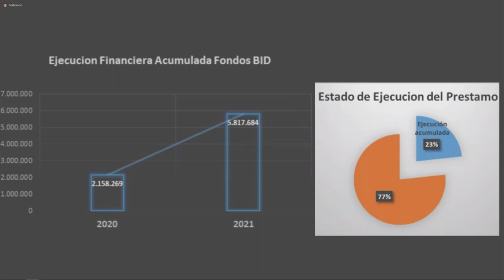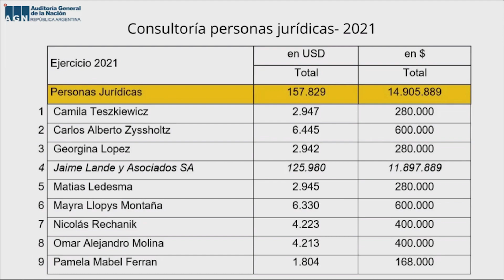15° Sesión del Colegio de Auditores - 27/09/2023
01:41 Punto 1º.- ACTAS
01:42 Acta Nº 14/2023 correspondiente a la Sesión Ordinaria del 13/09/2023.
01:54 Punto 2º.- CONTROL EXTERNO FINANCIERO GUBERNAMENTAL
01:57 2.1 Informe del Auditor Independiente sobre los Estados Contables de la AUTORIDAD DE CUENCA MATANZA RIACHUELO - ACUMAR y Examen Especial Carta de Relevamiento sobre Aspectos de Control Interno al 31/12/2021, elaborados por la Gerencia de Control de la Cuenta de Inversión.
02:29 Dr. Forlón
04:16 2.2 Informe del Auditor Independiente sobre los Estados Contables del FIDEICOMISO PARA LA REFINANCIACIÓN HIPOTECARIA, Fiduciario: BANCO DE LA NACIÓN ARGENTINA y Memorando sobre el Sistema de Control Interno Contable al 31/12/2020, elaborados por la Gerencia de Control del Sector Financiero y Recursos.
04:47 Lic. De la Rosa
05:34 2.3 Informe de Auditoría respecto de los Estados Financieros correspondientes al “Programa Federal de Seguridad” del Ministerio de Seguridad de la Nación (CP Nº 4113/OC-AR BID), por el ejercicio Nº 3 comprendido entre el 01/01/2021 y el 31/12/2021, elaborado por la Gerencia de Control de la Deuda Pública.
06:06 Dr. Fernández
09:27 2.4 Examen especial sobre el Análisis de la Ejecución de los Créditos Presupuestarios correspondientes al primer trimestre de 2023 en el ámbito de la SECRETARÍA DE HACIENDA del MINISTERIO DE ECONOMÍA, elaborado por la Gerencia de Control de la Cuenta de Inversión.
09:56 Dr. Forlón
14:53 Dr. Fernández
15:12  Punto 3º.- CONTROL EXTERNO DE CUMPLIMIENTO Y DE LA GESTIÓN GUBERNAMENTAL
15:17 3.1 Informe de Auditoría referido a “Gestión de Tecnologías de la Información (TI) Sistemas de Información - Gestión de TI y Seguridad de la Información”, realizado en el ámbito del ARCHIVO GENERAL DE LA NACIÓN dependiente del MINISTERIO DEL INTERIOR - Período auditado: 01/01/2019 al 30/11/2021 y la solicitud de “Reserva parcial” respecto de los títulos “Seguridad de la Información” del apartado 4.2, del punto 4 HALLAZGOS y apartado 6.2, del punto 6 RECOMENDACIONES; ANEXO I y los pasajes análogos de los ANEXOS II y III, por razones de seguridad informática, elaborado por la Gerencia de Planificación y Proyectos Especiales.
16:23 Dr. Pichetto
3.2  Informe de Auditoría referido a Evaluar la gestión desarrollada por la AGENCIA DE ADMINISTRACIÓN DE BIENES DEL ESTADO sobre los inmuebles pertenecientes al Estado Nacional respecto de alquileres, ventas y traspasos realizados en el período 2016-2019 en el marco del Programa 34 - “Administración de Bienes del Estado”, elaborado por la Gerencia de Control de Gestión del Sector No Financiero.
20:12 Dr. Nieva
20:28 Punto 4º.- ASUNTOS VARIOS AGN
20:30 4.1  Informe correspondiente al 1er. Trimestre de 2023 de la Auditoría General de la Nación, elaborado por la Gerencia de Planificación y Proyectos Especiales.
20:56 Punto 5º.- CONVENIOS
20:57 5.1 Adenda al Convenio de Auditoría del 20/12/2021 entre la AGENCIA NACIONAL DE PROMOCIÓN DE LA INVESTIGACIÓN, EL DESARROLLO TECNOLÓGICO Y LA INNOVACIÓN y la AGN, para la Auditoría Financiera del “Programa de Innovación Tecnológica V” (CP BID N° 4025/OC-AR) correspondiente al ejercicio 2023.
21:47 Punto 6º.- SOBRE TABLAS COMISIÓN ADMINISTRADORA
22:13 Punto 7º.-  Informe de Revisión del Auditor Independiente sobre los Estados Contables de Períodos Intermedios finalizados el 30/06/2022 de NUCLEOELÉCTRICA ARGENTINA SOCIEDAD ANÓNIMA, elaborado por la Gerencia de Control Financiero del Sector No Financiero.
22:43 Punto 8º.-  Informe del Auditor Independiente sobre los Estados Contables por el ejercicio finalizado el 31/12/2022 de NUCLEOELÉCTRICA ARGENTINA SOCIEDAD ANÓNIMA, elaborado por la Gerencia de Control Financiero del Sector No Financiero.
23:11 Dr. Forlón
24:36 Dr. Pichetto